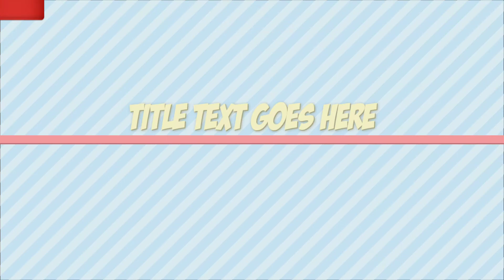तूफानी पारी खेल का क्रिस गेल बोले मैं नर्वस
क्रिस गेल ने आखिरकार धमाकेदार वापसी करते हुए रॉयल चैलेंजर्स बेंगलुरु के खिलाफ मैच अर्धशतक बनाया। गेल की पारी में पांच धमाकेदार सिक्स भी देखने को मिले। आठवें मैच में मौका मिलने पर जब गेल से पोस्ट मैच प्रेजेंटेशन के दौरान पूछा गया कि क्या वह नर्वस तो नहीं थे। तो उन्होंने कहा- जरूरी नहीं। चलो यार, यह यूनिवर्स बॉस की बल्लेबाजी है, मैं कैसे नर्वस हो सकता हूं। मैं आपको दिल का दौरा दे सकता हूं।

गोल बोले- मुझे लगा कि मेरे पास यह बैग है लेकिन क्रिकेट में कई अजीब चीजें होती हैं। यह एक अच्छी पारी थी, पहले आईपीएल में और अब मैं खुद को 2021 के लिए उपलब्ध करा सकता हूं।